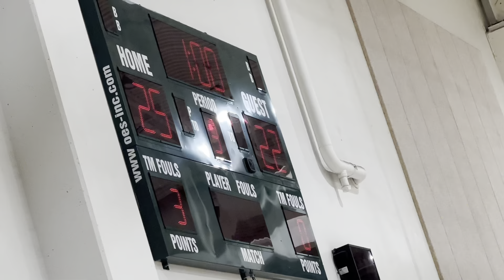Boys Volleyball Varsity - Franklin Yellowjackets vs McNair Eagles